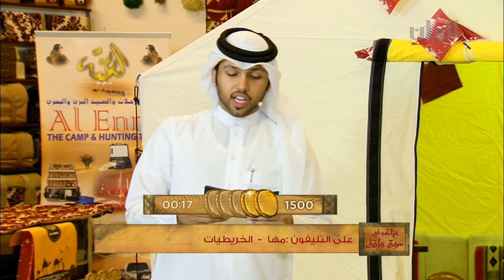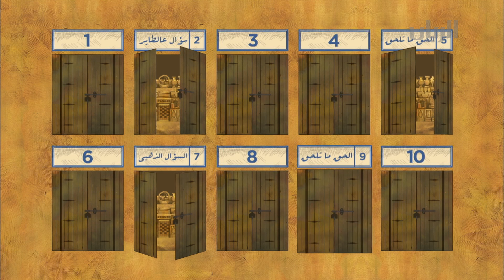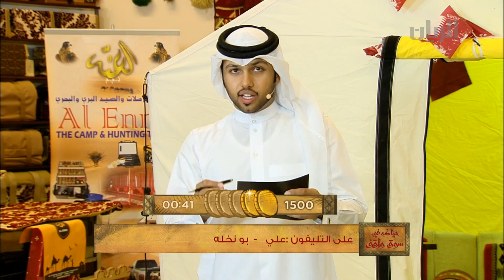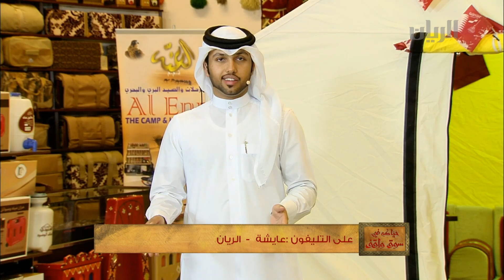برنامج حياكم في سوق واقف - الحلقة الأولى - 08-01-2015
برنامج مسابقات تفاعلي ترفيهي يطّل عليكم كل حلقة من مكان مختلف في سوق واقف ويسلط الضوء على تفصيلات في السوق بصفته موقعاً تراثياً ومزاراً سياحياً. يقدم البرنامج جوائز مالية قيمة وقسائم مشتريات من سوق واقف بالإضافة إلى سيارات وذلك من خلال عدة مسابقات. يأتيكم يومي الخميس و الجمعة في تمام الساعة 8:00 عقب لعشاء
يمكنكم متابعتنا اكثر على الروابط التالية :